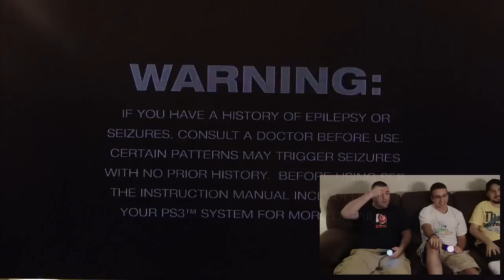Kung Fu Rider playthrough pt1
DSP, John Rambo and Jerry all take place in this hilarious game which is part crazy taxi, part Top Skater.